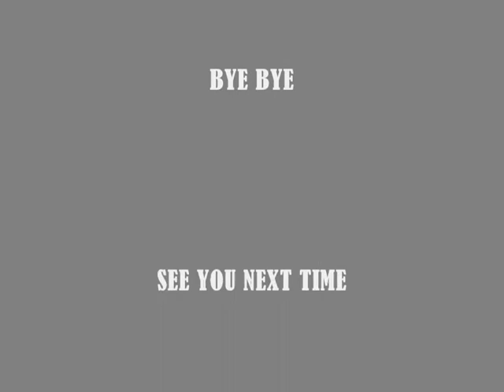How To Cheat On The Bioshock Infinite 2015 100% Working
Bioshock Infinite is the latest game in 2015 with the highest rating. In this video you will be taught how to cheat in game Bioshock Infinite. So you can more enjoy and engrossed in playing the game. Thank you, please subscribe me.